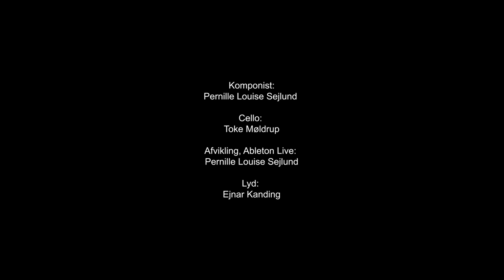Pernille Louise Sejlund: ... og hvad man drømte om...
Pernille Louise Sejlund: ... og hvad man drømte om... (2019)
Performed by Toke Møldrup
Appleton live by Pernille Louise Sejlund
Sound by Ejnar Kanding
Live recording at Svanekegaarden Cello Festival 2022 by Anders Jepsen and Troels Hansen
With support from Koda's Cultural Funds